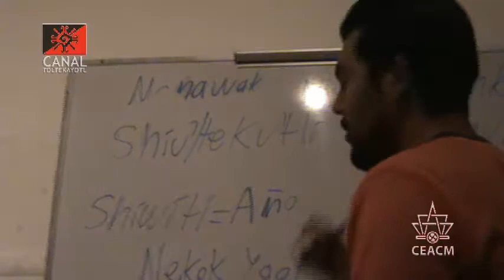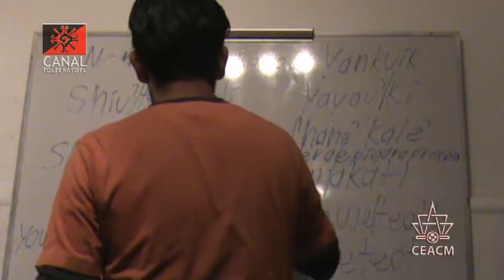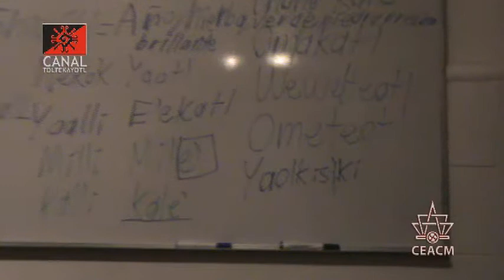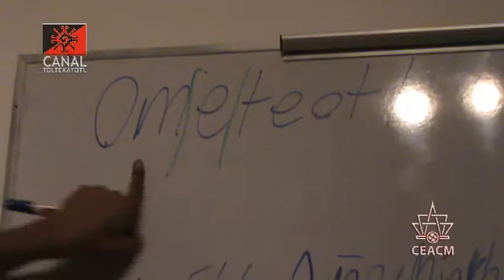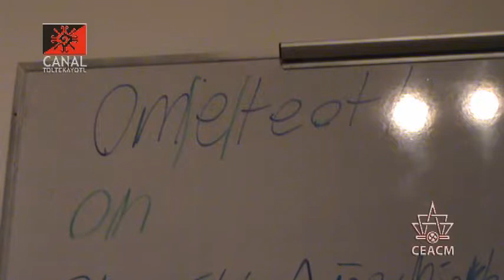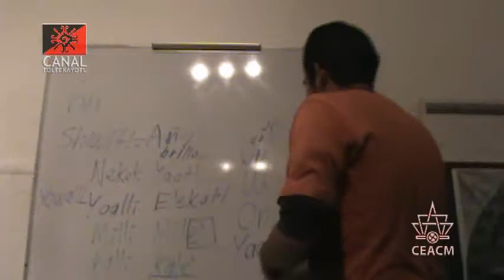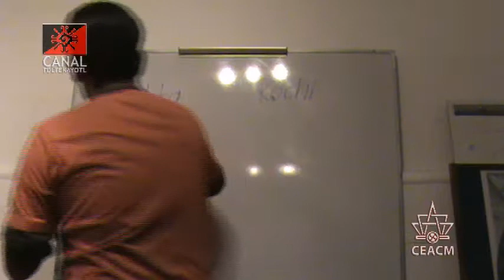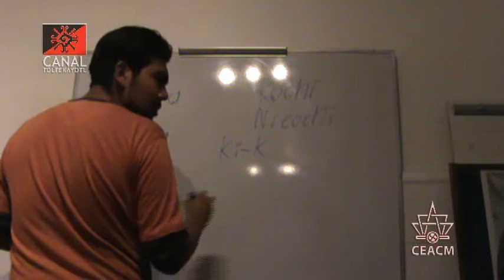CT 4 clase de Nawatl "El tiempo Futuro" impartida por Frank Diaz y Luis Roman desde el CEACM